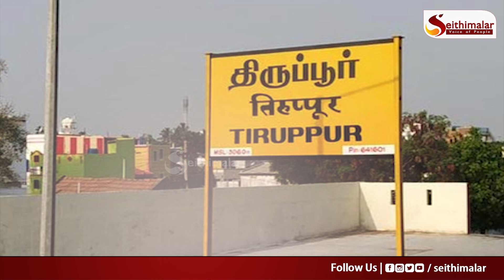போதை சாக்லேட்டா..! பயப்படும் பெற்றோர்கள்... வேட்டையில் போலீஸ்! | chocolate addictive